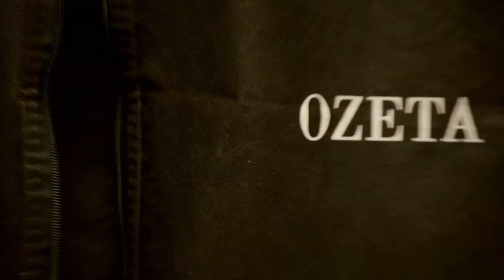Úvod - Show Jana Krause 21. 12. 2022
Tereza Pergnerová, Daniela Kovářová, Daniel Bek.

00:00 – úvodní znělka pořadu
00:55

Pozvání do tohoto dílu Show Jana Krause přijali moderátorka Tereza Pergnerová, advokátka a senátorka Daniela Kovářová a tiktoker Daniel Bek.

👉 PODPOŘTE EMILA! 😉